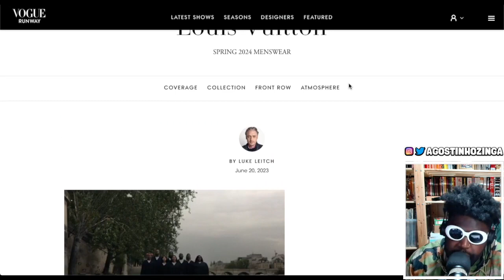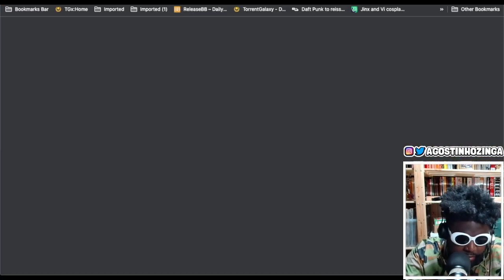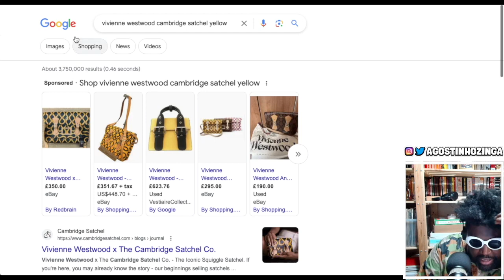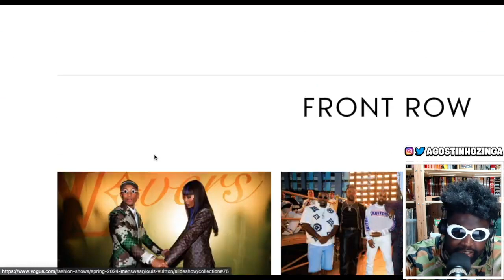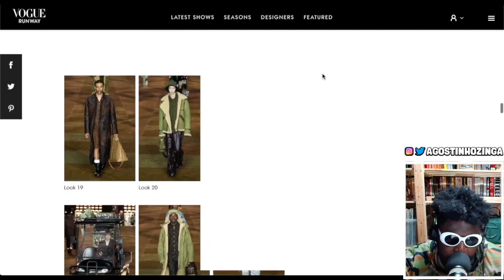Louis Vuitton spring 2024 men's by Pharrell Williams (REVIEW)